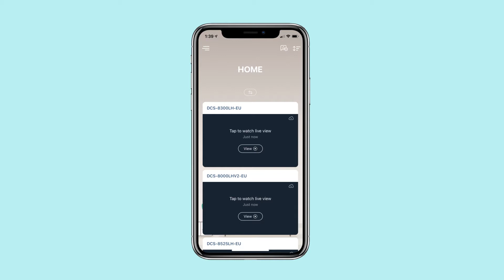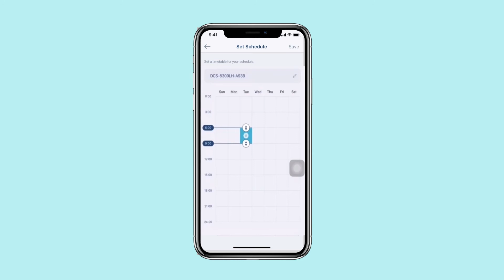How to create Schedules in the new mydlink App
Make your home more productive by scheduling your devices or automation rules to your requirements.

Follow the steps to configure your Schedule settings.